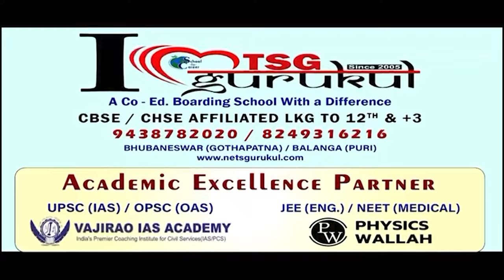ସମସ୍ୟା ଘେରରେ ପୁରୁଣାପାଣି ଅଙ୍ଗନବାଡି || Purunapani Anganwadi Problem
ବିପଦ ସଙ୍କୁଳ ଅବସ୍ଥାରେ ପୁରୁଣାପାଣି ଅଙ୍ଗନବାଡି କେନ୍ଦ୍ର । ଭଙ୍ଗା ଘରେ ଚାଲିଛି  ଅଙ୍ଗନବାଡି ପାଠପଢା । ବିପଦ ସଙ୍କୁଳ ଅବସ୍ଥାରେ ପିଲା ପଢୁଛନ୍ତି ପାଠ । କାନ୍ଥ ଫାଟି ଆଁ କରିଛି, ଛାତରେ ଦିଶିଲାଣି ଲୁହାଛଡ଼ ।